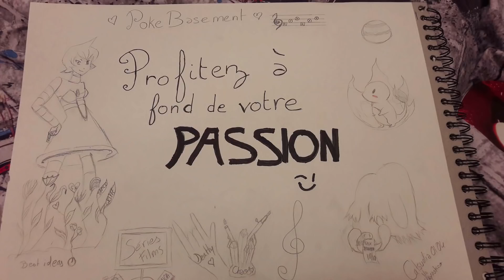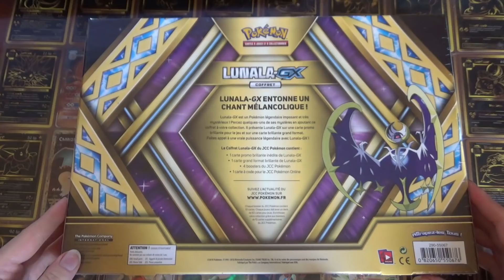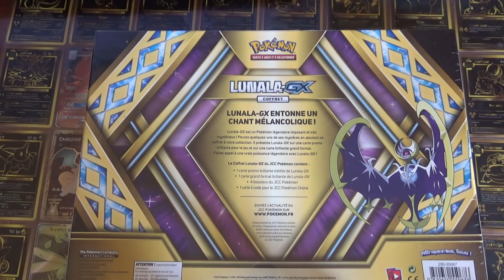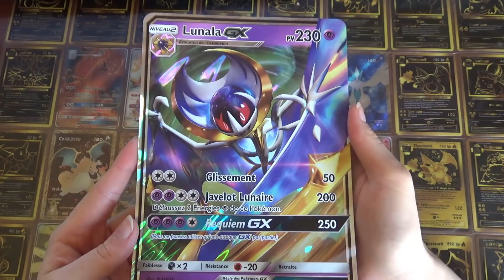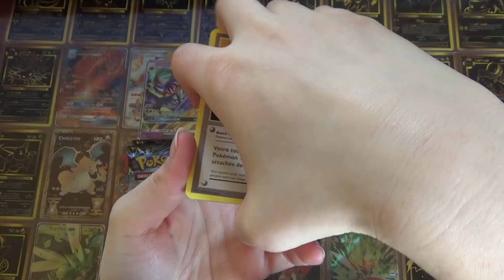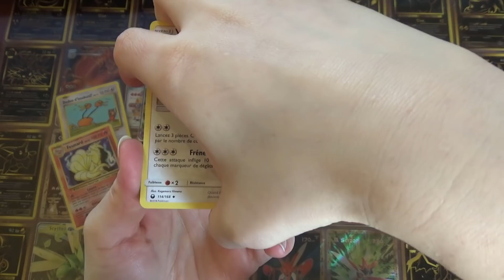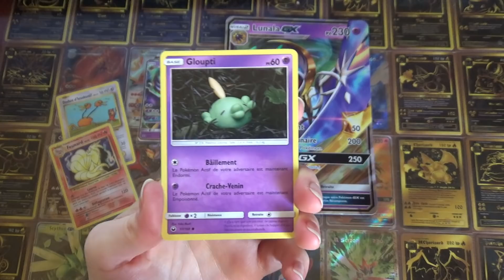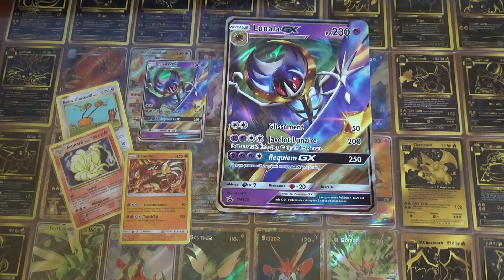OUVERTURE du COFFRET POKEMON LUNALA GX - BOOSTERS SL7 TEMPETE CELESTE et XY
Salut à tous ! On se retrouve aujourd'hui pour l'OUVERTURE du COFFRET LUNALA GX, avec, attention, DEUX BOOSTERS SL7 TEMPETE CELESTE ! Les nouvelles séries sont + présentes ! :D

Nous écrire :
POKEBASEMENT
BOITE POSTALE 07
67390 MARCKOLSHEIM